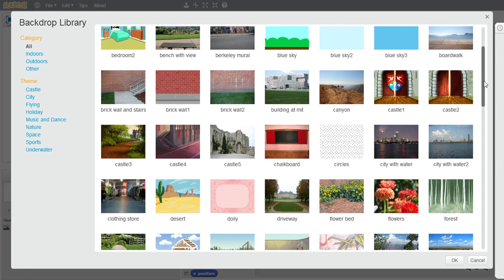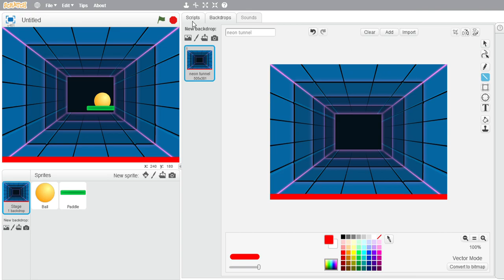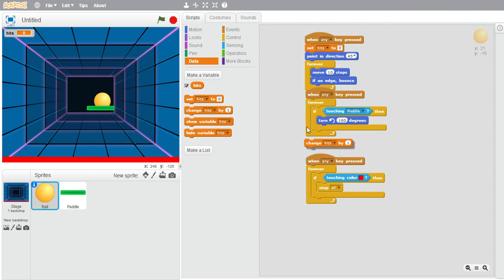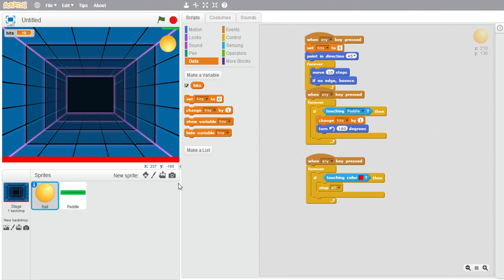Make a ping pong ball game on scratch